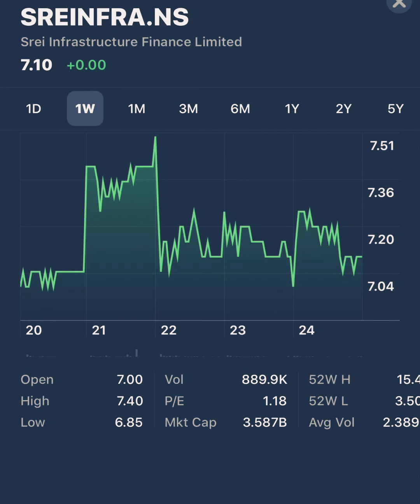SREI Infrastructures latest share news || Share Market Advisor